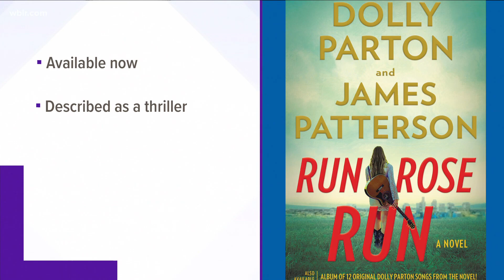Dolly Parton to be inducted into Rock and Roll Hall of Fame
Dolly Parton hosted the Academy of Country Music Awards in Las Vegas Monday night.